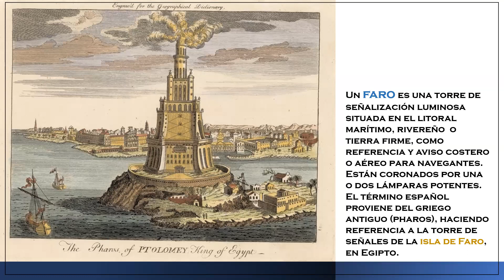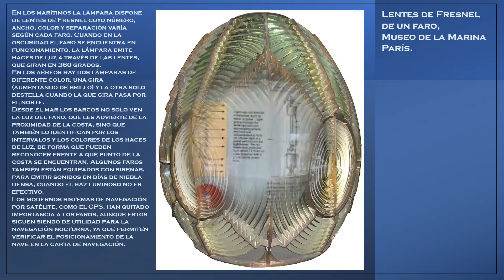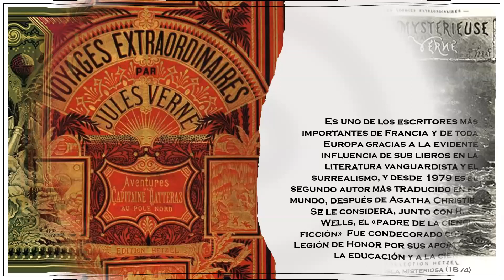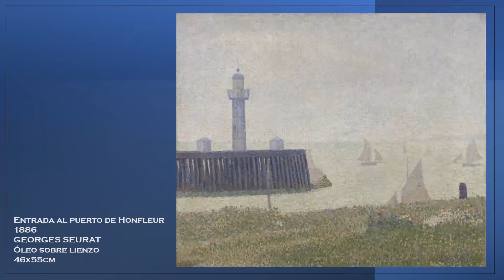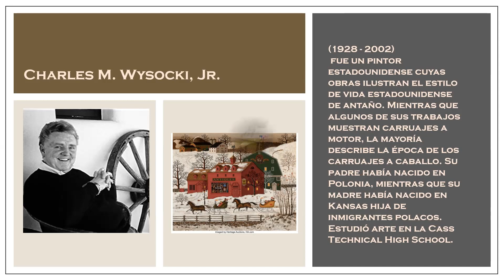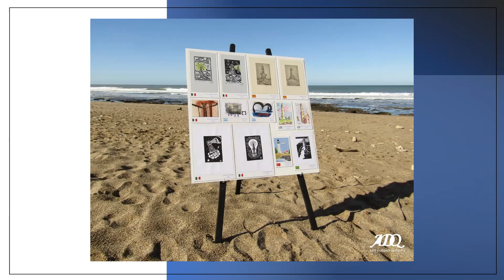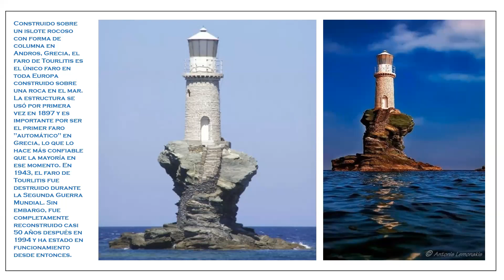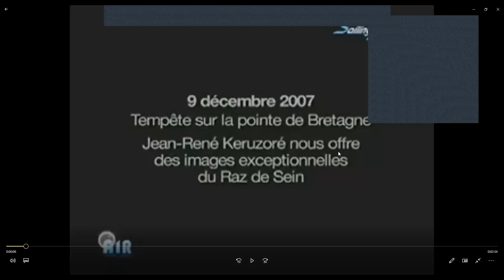FAROS DEL ARTE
Fabulosas representaciones de paisajes marinos con faros y barcos. La visión de estas torres de luz desde el horizonte ha fascinado y brindado seguridad y esperanza a navegantes desde tiempos remotos. Esta fascinación se ha plasmado en muchas obras literarias, pictóricas y fotográficas que tienen como alma mater los faros. En esta conferencia inicial 2022  invitamos a que la creación artística nos guíe hacia un año pleno de luz!